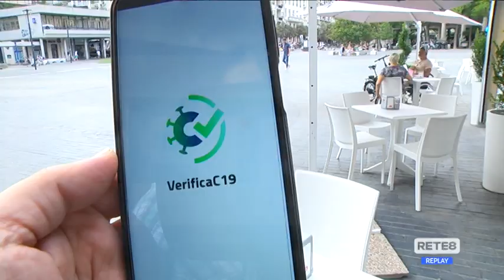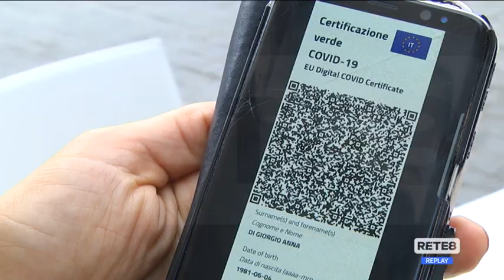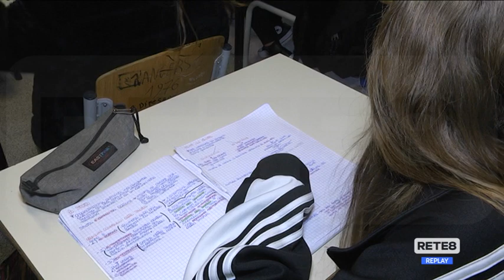Green Pass - Le perplessità dei dirigenti scolastici